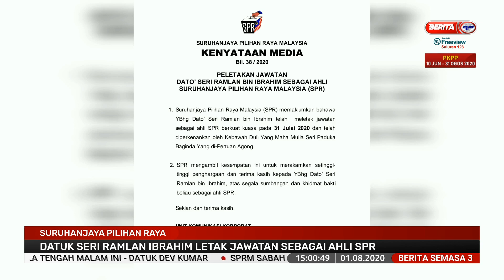1 OGOS 2020 | BERITA SEMASA 3